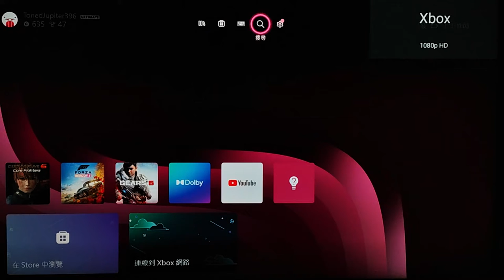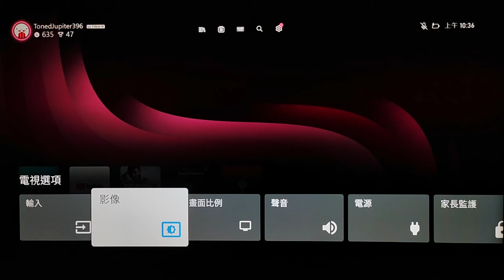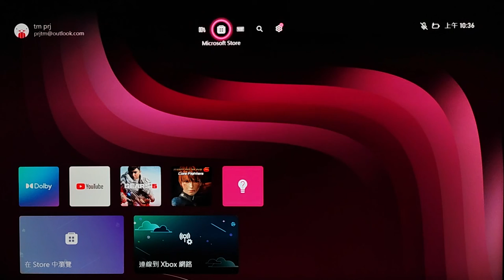[BenQ FAQ] 大型液晶顯示器_Xbox連上Google TV後, 該如何開啟自動低延遲模式?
此影片說明當Xbox連上Google TV時, 該如何開啟Xbox裡的自動低延遲模式。